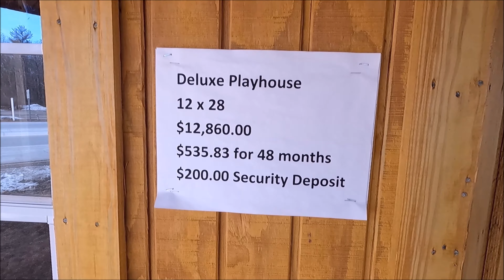🔶🔶12X28 DELUXE PLAYHOUSE | $12,860.00 -BASE PRICE | SHE SHED | MANCAVE | TINY HOUSE | FALCON SHEDS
*Prices and sizes may vary.